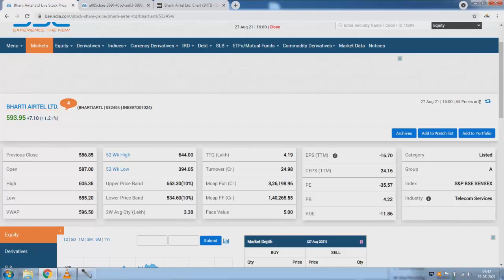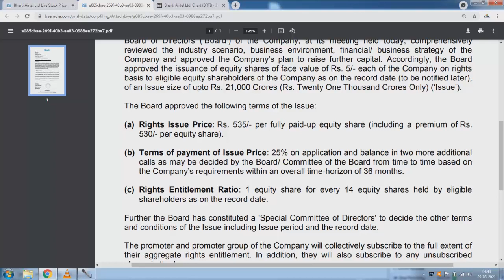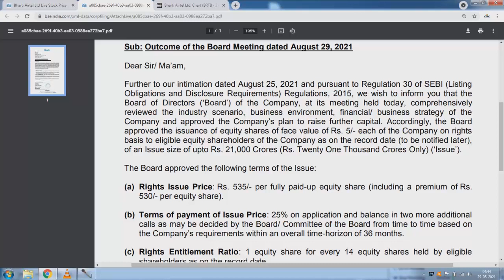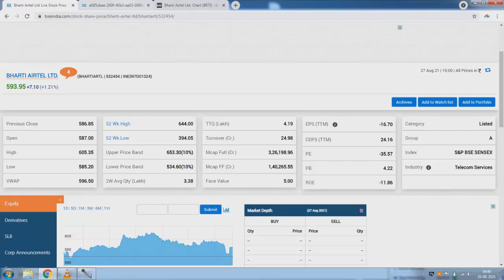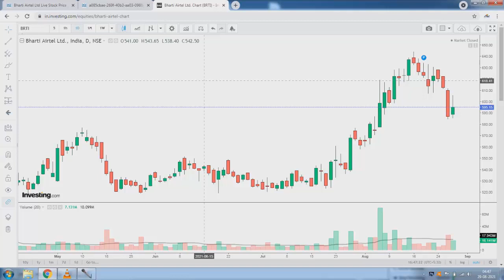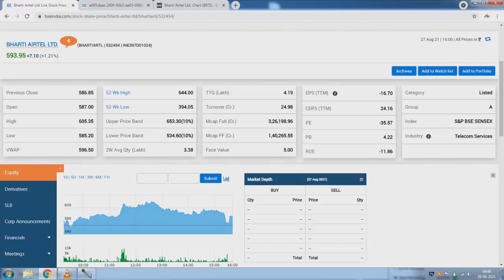Latest Updates on Bharti Airtel 21000 Cr Raising Plan : Monday Rocket...